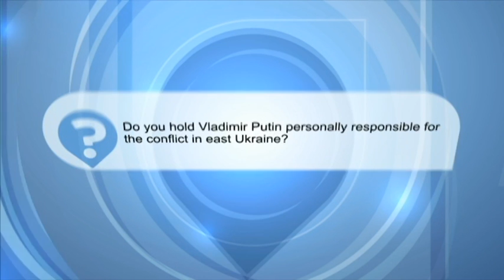Ukrainian Opinion: Do you hold Vladimir Putin personally responsible for east Ukraine conflict?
Ukraine Today correspondent Sam Kearley asks people a question: Do you hold Vladimir Putin personally responsible for the conflict in east Ukraine?